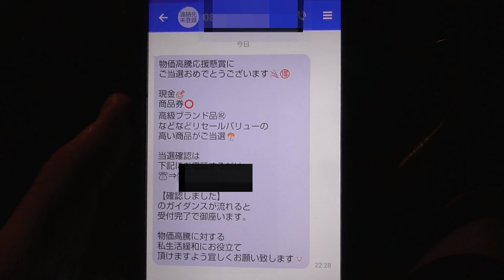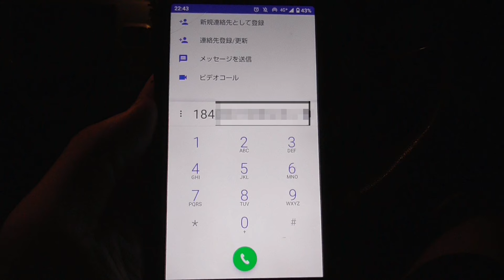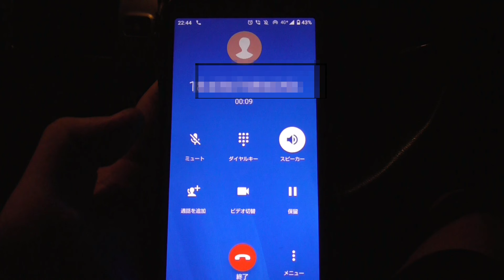当選詐欺のSMSメールの電話番号に電話してみた！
あきらかに怪しいショートメールが届いたので
その番号に電話してみました。当選確認の
番号に電話ですね。